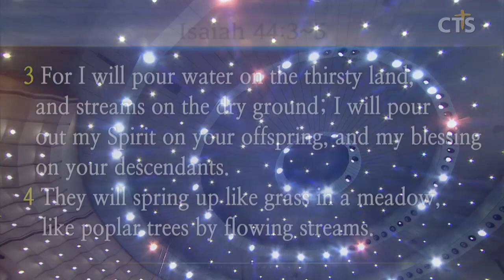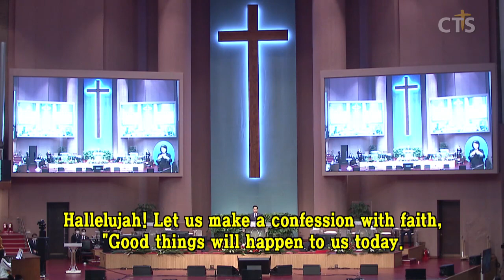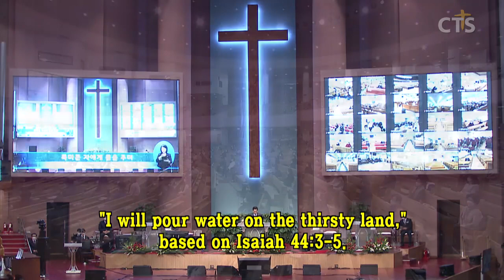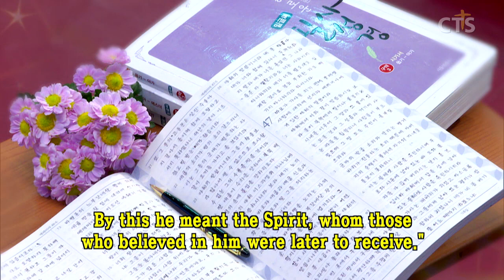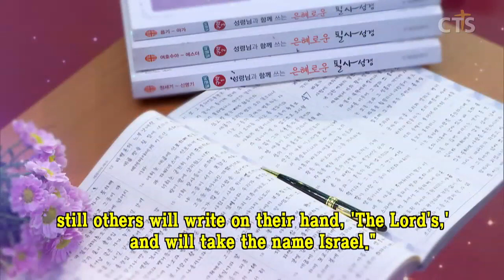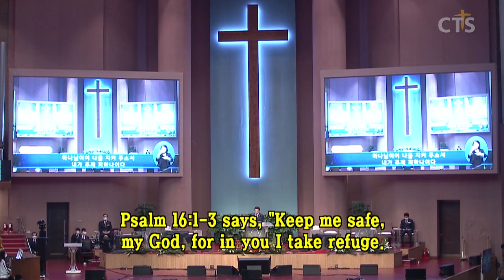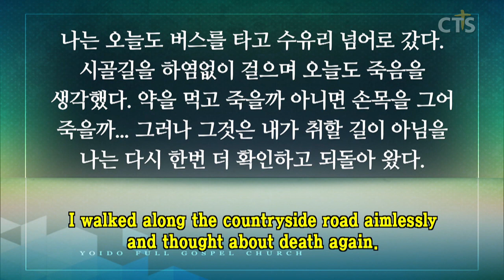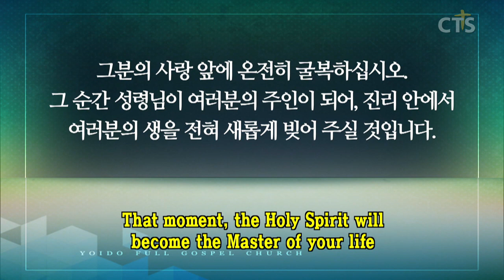이영훈목사 설교_여의도순복음교회 | 목마른 자에게 물을 주며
목마른 자에게 물을 주며

사44:3-5
44:3 나는 목마른 자에게 물을 주며 마른 땅에 시내가 흐르게 하며 나의 영을 네 자손에게, 나의 복을 네 후손에게 부어 주리니
44:4 그들이 풀 가운데에서 솟아나기를 시냇가의 버들 같이 할 것이라
44:5 한 사람은 이르기를 나는 여호와께 속하였다 할 것이며 또 한 사람은 야곱의 이름으로 자기를 부를 것이며 또 다른 사람은 자기가 여호와께 속하였음을 그의 손으로 기록하고 이스라엘의 이름으로 존귀히 여김을 받으리라